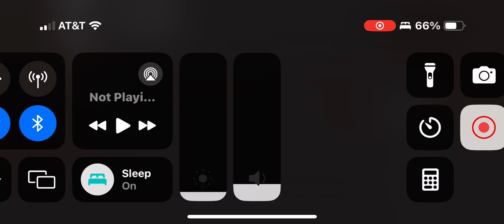Nocturnal Nightmare - “Pay Attention” Challenge Complete